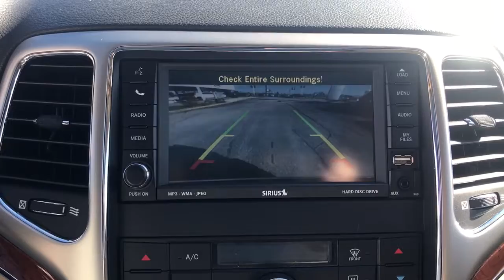2011 Jeep Grand Cherokee Arlington Heights, Buffalo Grove, Des Plaines, Skokie, Glenview, IL K15252A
Natural Green Pearlcoat Used 2011 Jeep Grand Cherokee Limited available in Arlington Heights, Illinois at McGrath Arlington Kia. Servicing the Buffalo Grove, Des Plaines, Skokie, Glenview, IL area

1400 E. Dundee rd

Jeep 2011 Grand Cherokee Limited 5.7L V8 Multi Displacement VVT, 4WD. Odometer is 2335 miles below market average!brMcGrath Arlington Kia is a full service Dealership. We proudly offer the highest quality New and Pre owned cars with the best value and this one is no exception.